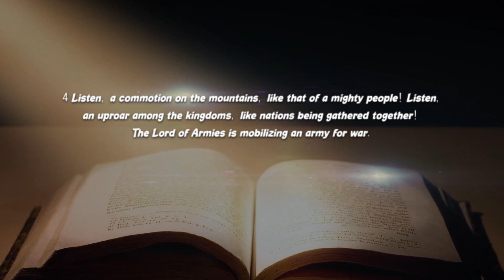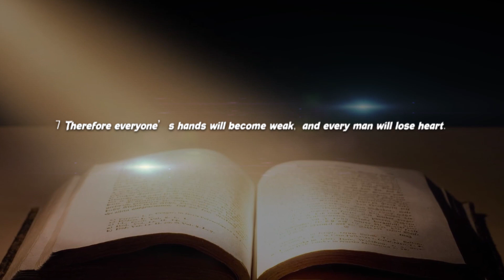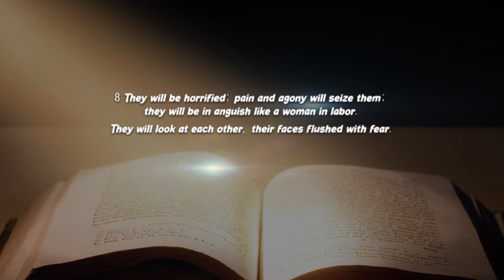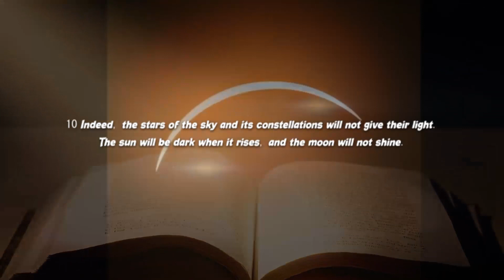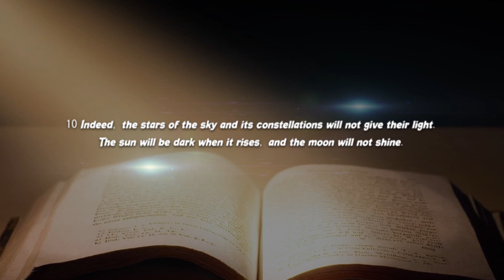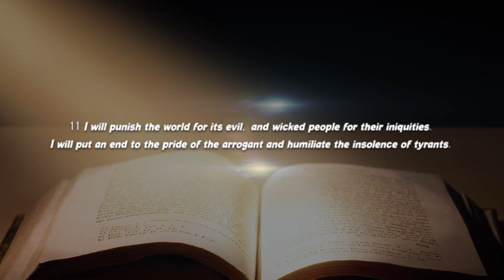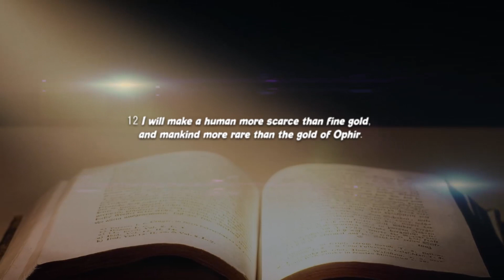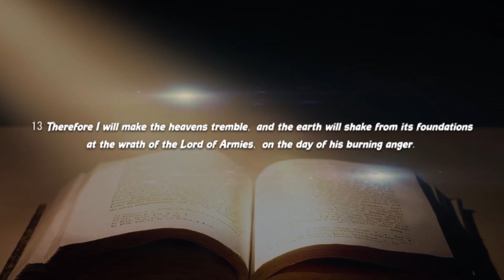Reviewing the signs of the Day of the Lord.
Reviewing Isaiah 13: Reviewing the signs of the Day of the Lord. The April 8th Solar Eclipse - Is it mentioned in the Bible? Is this tied to the Day of the Lord?